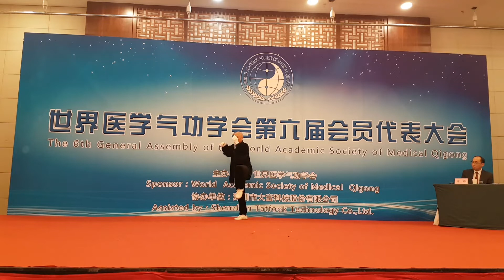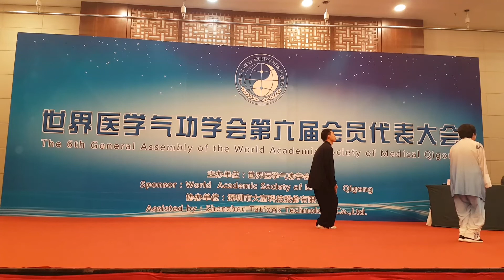Afternoon Day Two The World Academic Society Of Medical Qigong Conference - Qi Life - China Vlog 17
Some footage and some commentary on some of the qigong demonstrations during the afternoon of the 2nd day of the World Academic Society Of Medical Qigong Association conference, October 2019, Beijing

Timecodes:

00:00 Intro
00:57 My demonstration of Wuji Qigong
01:25 Variety of sets and demonstrations
09:43 Conclusion